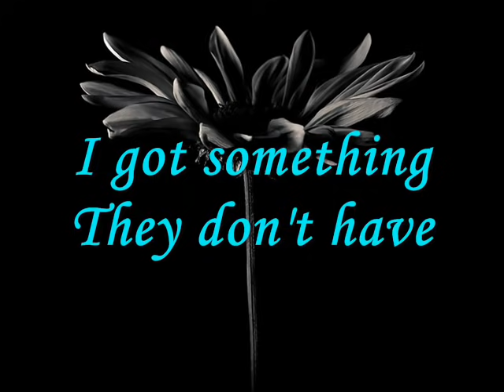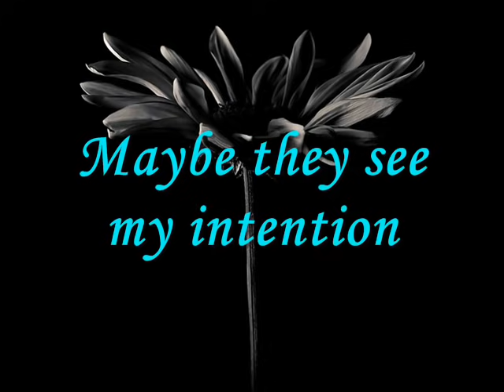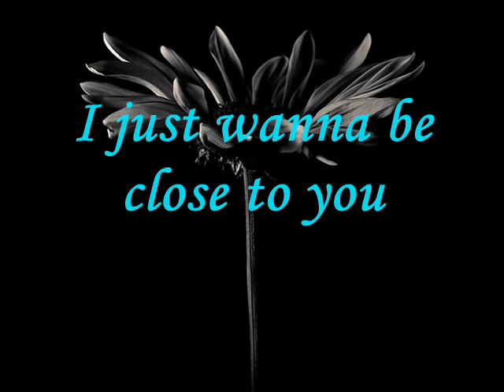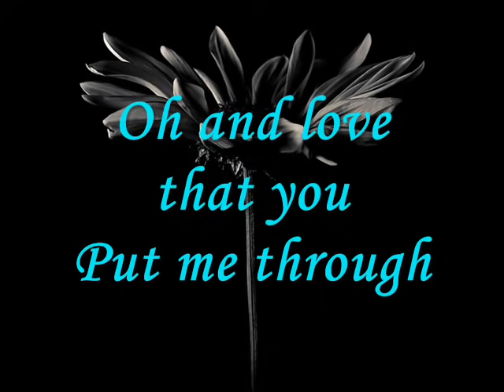i just wanna be close to you with lyrics-Whigfield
song: I JUST WANNA BE CLOSE TO YOU
(nobody pays much attention...)

with lyrics...